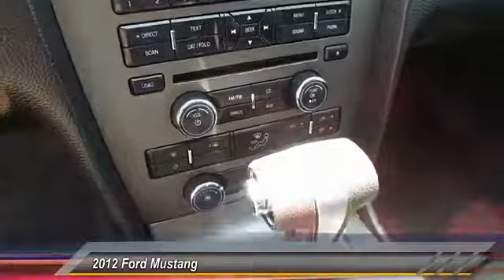2012 Ford Mustang Lubbock TX 3473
2012 Ford Mustang 2dr Cpe V6

Tejas Motors
3701 Ave Q

NOTITLE